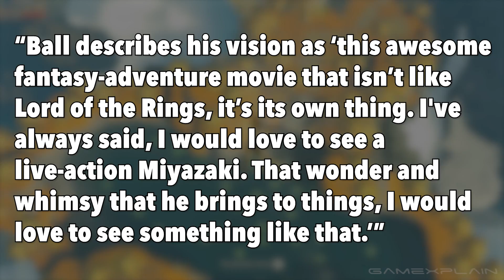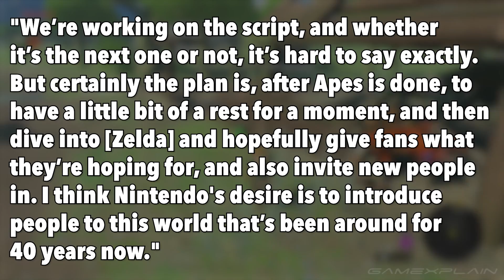The Zelda Movie Will be a "Live-Action Miyazaki"?!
Director of the Zelda movie Wes Ball wants the film to be like "live-action Miyazaki."